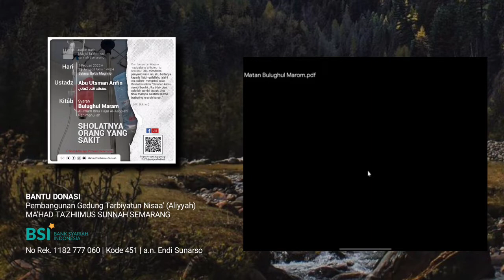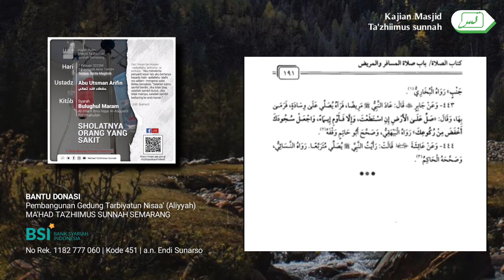Bulughul Maram [1/2/22] Ust. Abu Utsman Arifin | BAB : SHOLATNYA ORANG YANG SAKIT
📋 Rangkuman pembahasan

0:00 Muqaddimah
11:00 Hukum wajibnya berdiri ketika sholat.
18:00 Penjelasan tentang udzur untuk tidak berdiri ketika sholat.
26:00 Faidah dari syaikh Utsaimin tentang hadits Imron.
34:00 Jumhur pendapat Ulama' tentang rukhsoh sholat berdiri.
36:00 Jika diawal sholat dia mampu berdiri namun di tengah sholat tidak mampu.
37:00 Jika di sholat dia mampu berdiri namun tidak dengan rukuk maupun sujud.
40:00 Jika diawal dia sholat duduk dengan adanya udzur namun di tengah² dia mampu berdiri.
41:00 Hukum sholat dengan bersandar tanpa udzur.
48:00 Penjelasan ketika dia mampu sholat dengan tidur miring namun dia memilih dengan telentang.
55:00 Bagaimana cara duduk ketika sholat yang dia tidak mampu untuk berdiri.
57:00 Bagaimana dia mampu berdiri ketika sholat tapi dia tidak mampu berjama'ah.

Jadwal kajian Masjid Ta'zhiimus Sunnah Semarang (Sementara):

✒ Senin :
   📘 Syarah Al-Masailil Jahiliyyah (Ust. Abu Utsman)

✒ Selasa :
   📕 Al-Muyassar (Ustdh Ummu Hanif Lilik)

   📘 Syarah Bulughul Maram (Ust. Abu Utsman)

   📒 Shorof Dasar (Ust. Abu Shofiyyah)

✒ Rabu :
   📘 Ad-Da' Wad Dawa' (Ust. Abu Utsman)

✒ Kamis :
   📓 Tafsir Juz Amma (Ust. Abu Usamah)

✒ Jum'at :
  📘 Mutamimmah Al-Jurumiyyah (Ust. Abu Utsman)

✒ Sabtu :
  📔 Qowaidul Fiqhiyyah Kubro  (Ust. Abu Ibrohim Sholeh Su'aidi)

  📗 Bahasa Arab Dasar (Ust. Abu Bakr)

✒ Ahad :
  📘 Tatbhiq/ Baca kitab (Ust. Abu Utsman)

  📕 Tahsin Alqur'an (Ustdh Sania)

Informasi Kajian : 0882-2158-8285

🗳️ BANTU DONASI

Pembangunan Gedung Tarbiyatun Nisaa' (Aliyyah)
MA'HAD TA'ZHIIMUS SUNNAH SEMARANG

Bisa transfer via :
  | Kode 451
  | a.n. Endi Sunarso

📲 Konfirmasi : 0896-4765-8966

📋Informasi :
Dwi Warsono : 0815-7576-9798